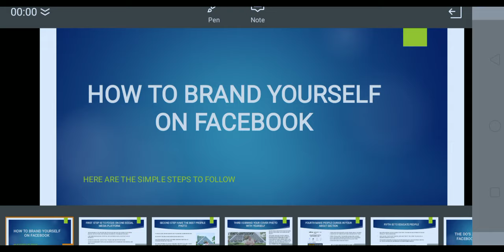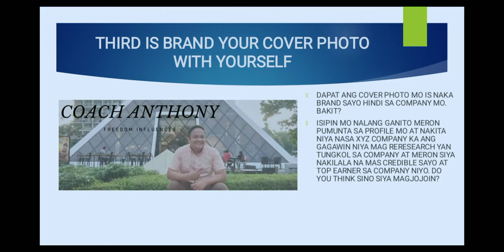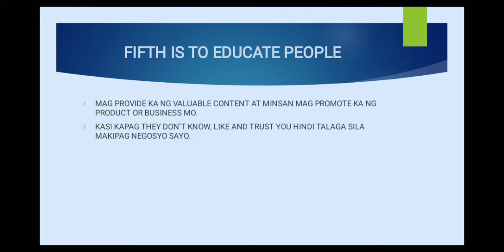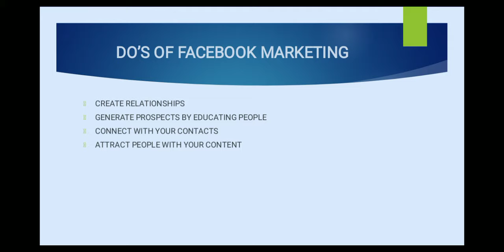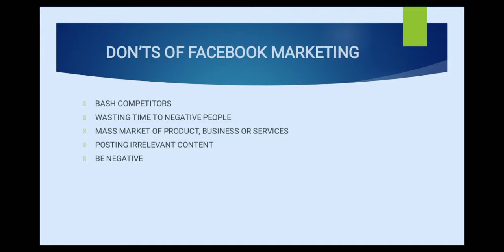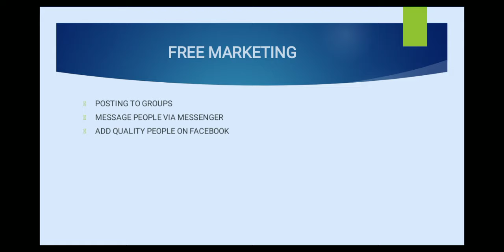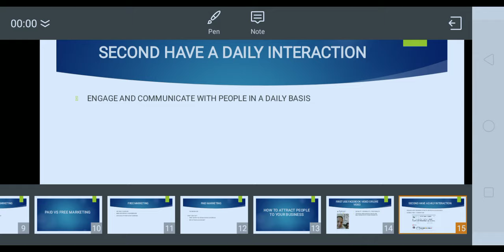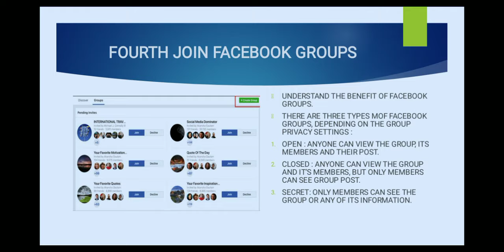Paano Mag Attract Ng Prospect sa Networking Business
Sa video na ito malalaman mo kong paano mag attract ng prospect  sa iyong networking business.

networking
networking sa pinas
networking business
networking in the Philippines
networking tips
networking chinkee tan
aim global
aim global tips
frontrow
frontrow tips
usapang aim
nworld
usana philippines
royale business club
karl serrano
chinkee tan
joseph lim
marco mallari
eduard reformina